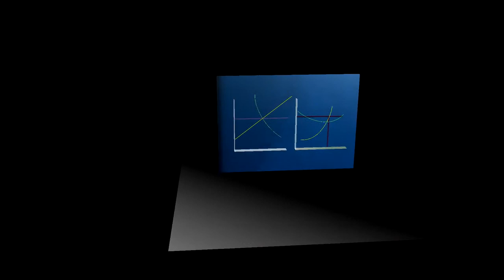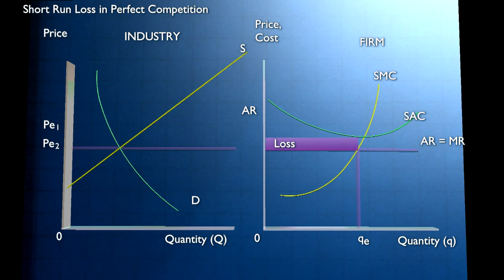Perfect Competition - Part 3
Perfect Competition is the idealized state of a market economomy where no producer can affect price.

As a result of watching this playlist you should be able to:
- Know the meaning of the following terms: perfect competition, normal profit, and accounting profit.
- Understand why perfectly competitive firms can make profits or losses in the short run.
- Appreciate why in the long run perfect competition tends to lead to firms breaking even.
- Be aware of the importance of profit in a market system.
- Understand the importance of the perfectly competitive system in understanding the role of markets in society.